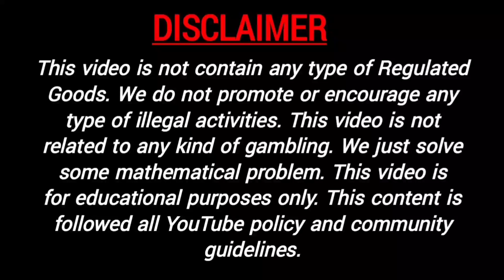31 March 2022 sridevi night fix otc sridevi night jodi sridevi night open